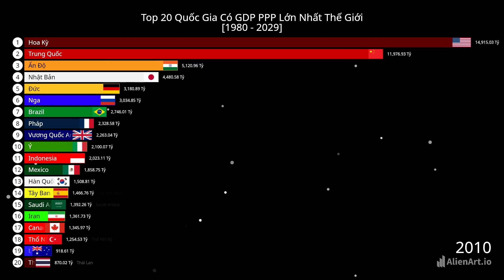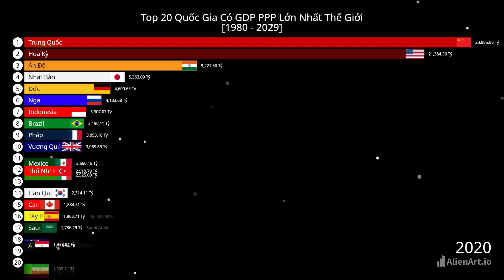Top 20 Quốc Gia Có GDP PPP Lớn Nhất Thế Giới [1980 - 2029]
Sao Đây Video Top 20 Quốc Gia Có GDP PPP Lớn Nhất Thế Giới [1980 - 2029]

Xin Giới Các Bạn Đây Là Kênh Thứ Ba Của Mình Mong Các Bạn Ủng Hộ Kênh Thư Ba Của Mình